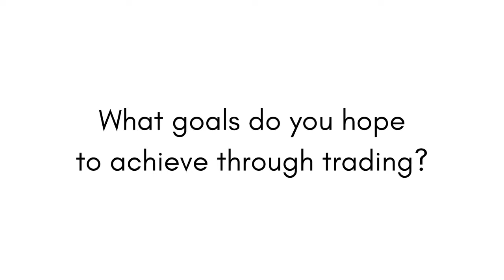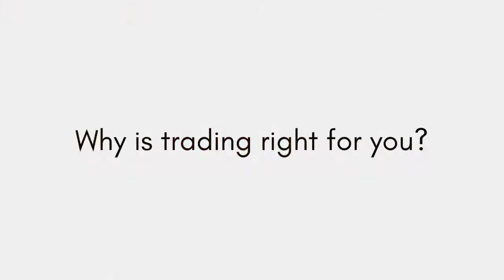Forex Smart Trade - Testimonial - John G. - Chicago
John recently visited corporate headquarters to complete the two-day Executive Boot Camp Training.

Watch the video below to learn more about his experience with our program.

If you are looking to earn extra, gain time independence, and be your own boss, we have a solution.  Learn to currency trade with proprietary trading tools coupled with our personalized, one-on-one training.

And the best part is that we'll let you try it out before you start the training program with our 14-day introductory trial for only $10.  Go here to sign up